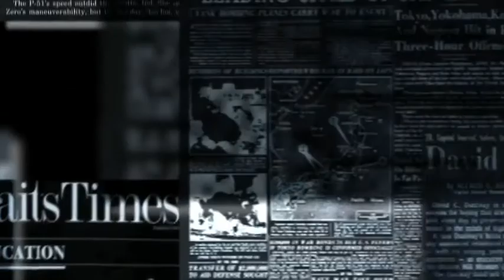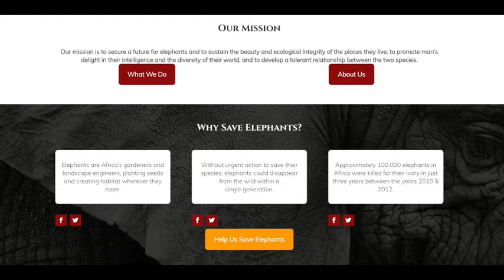Episode 14: Elephant Tails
Hey legends! Join me today for two lovely folktales about Elephants. They truly are wondrous creatures. For the first tale, we go to Nigeria to listen to a tale by the Ibibio people, then we head to Congo, where the Bakongo people tell a clever tale about an elephant who was too foolish and a man who was too clever. Hope you enjoy and thank you for listening!

**FOLLOW US***

‘African’ - AShamaluevMusic.

Logo: Photograph by Rene Rauschenberger.